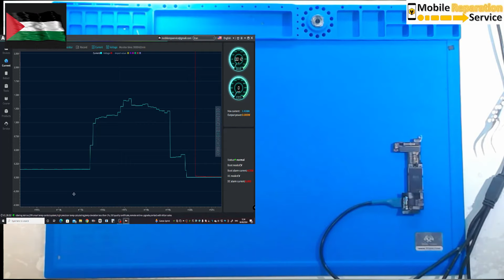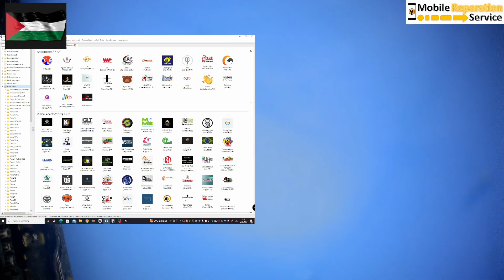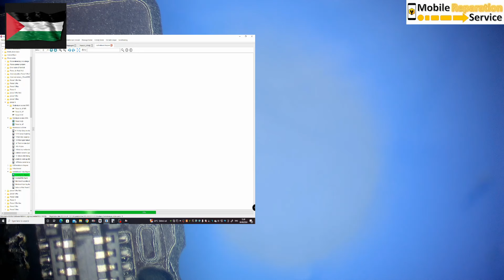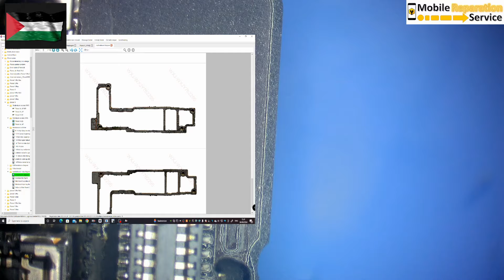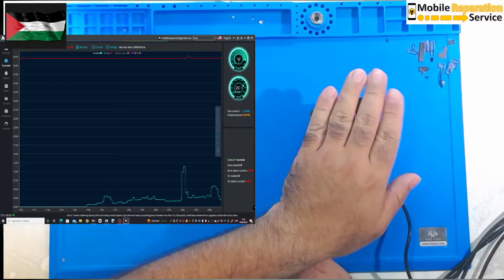IPhone 14 data recovery ايفون 14 داتا